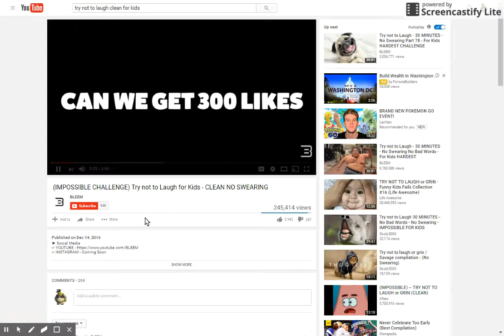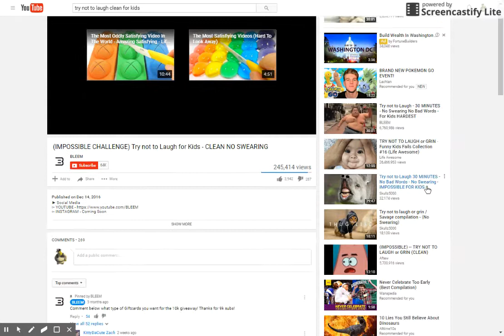Trey Net Teh Lef